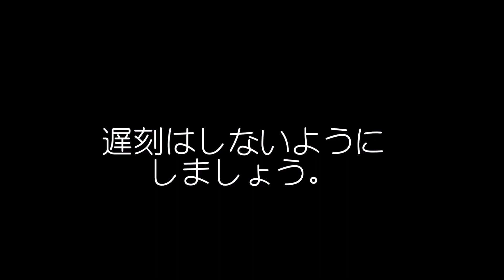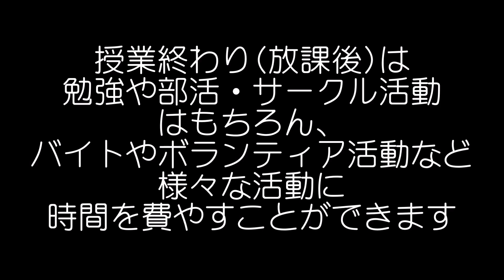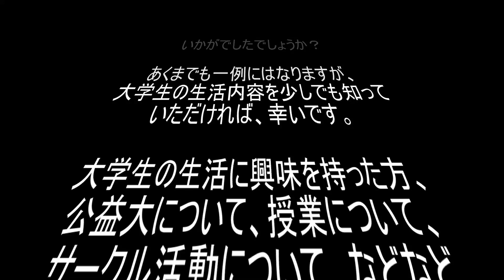Web OPEN CAMPUS 動画【学生生活紹介】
山形県酒田市にある東北公益文科大学のweb OPEN CAMPUSコンテンツ【学生生活紹介】です。

これは2019年に、学生が自分たちの日常を動画で紹介したいと企画・撮影。ドミトリー暮らし（男女）・一人暮らし（アパート）・実家暮らしの3パターンの学生が、どのような一日を過ごしているかを紹介しています。